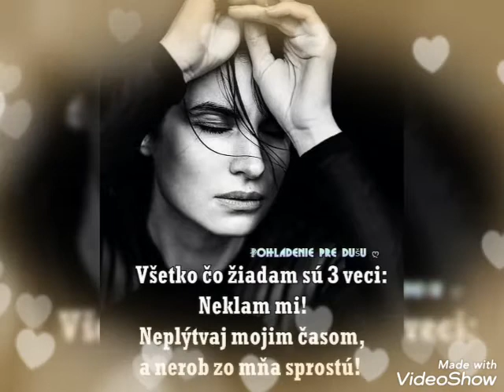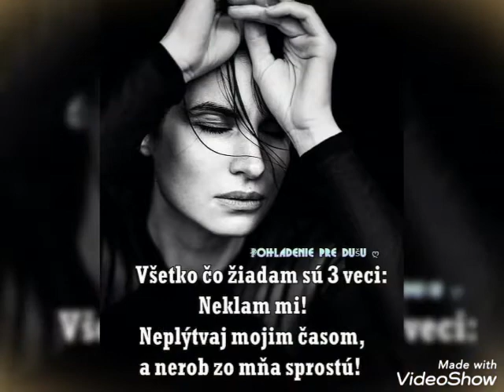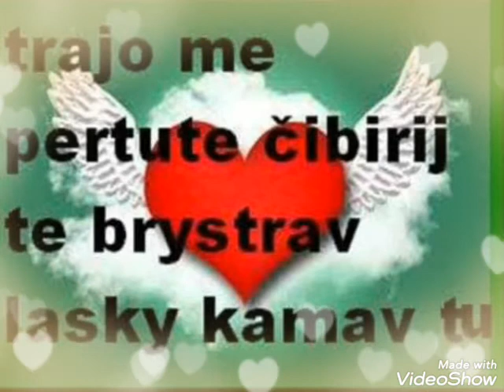romane ❤❤❤gila 2020 TOP HIT